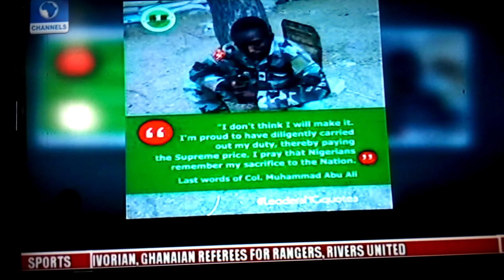The Sun Awards: Late Lt. Col. Mohammed Abu Ali Wins Hero Of The Year As Naira Rains On Family